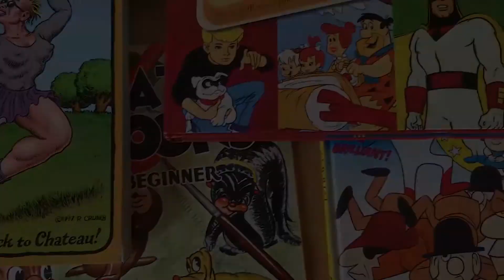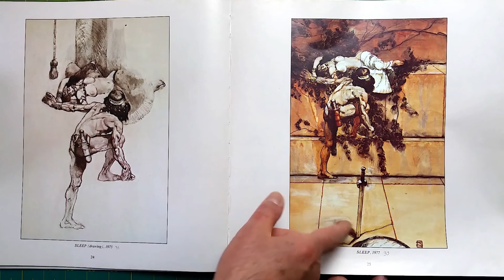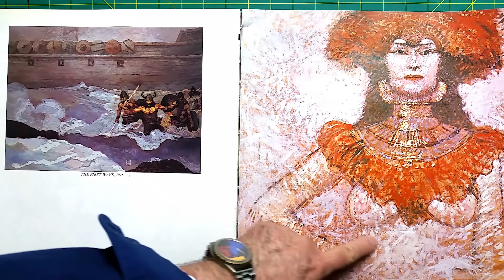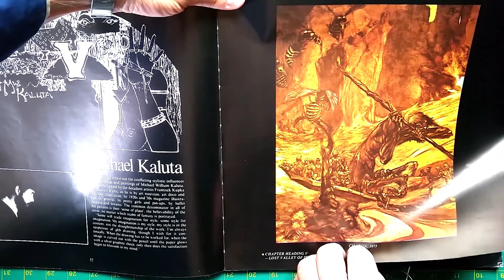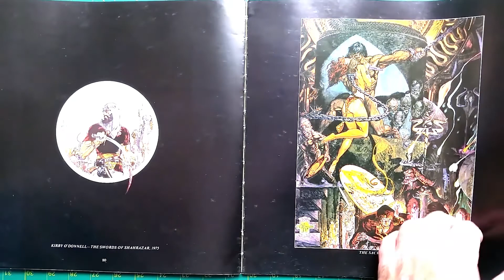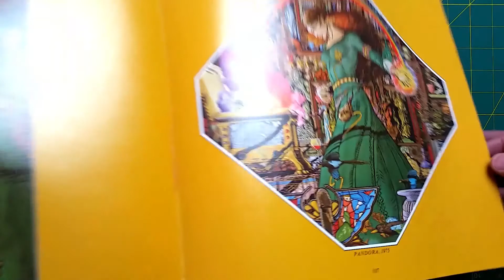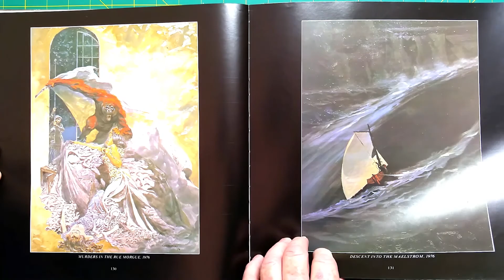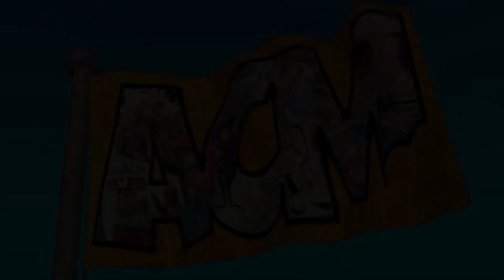ToonTalk.Show Episode 23:The Studio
Book Review: Frantz Kantor Jim Bridges

by Jeffrey Jones, Barry Windsor-Smith, Michael Wm. Kaluta, Bernie Wrightson
To Barry, anything that didn't do that was an exercise in futility, or just a display of sheer drawing ability or whatever.

With Wrightson at his best, you can't maintain in your mind that there is no depth.
I'm not as able to do that but if I can maintain that pleasing, warm quality that I'm driving at, it becomes sort-of pleasing and luke-warm, which is still up from where it would be if I wasn't keeping that kind of value in mind.

Jeff Jones, because of his ability to take Hal Foster to the next level. Hal Foster was a definite primary influence at the time of the Idyll strips. But his ability, as opposed to Wrightson who shores up the whole page - there's depth and substance and layers that go in - Jeffrey Jones in his strip work has huge areas of black, huge areas of white and anything that's rendered in detail is in the tiniest, finest line imaginable. To take that feeling and combine it with the pleasing warmth that Wrightson has, and try to filter that as well.

Mike Kaluta for the sheer love of drawing, the sheer love of rendering something, and the fun part, the very human part of drawing, is the Mile Kaluta element.